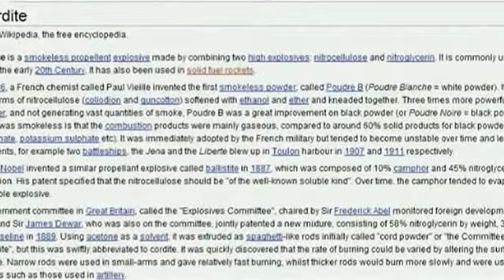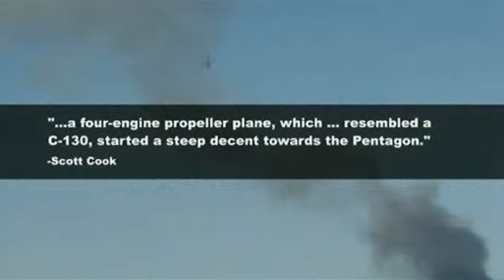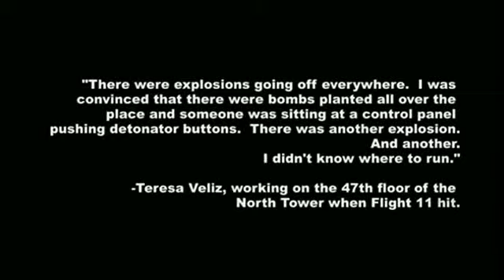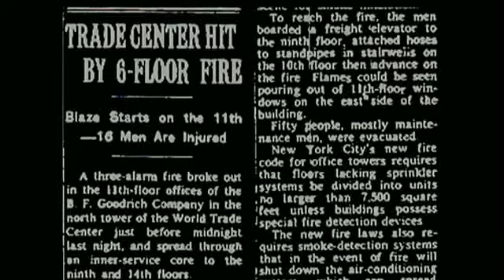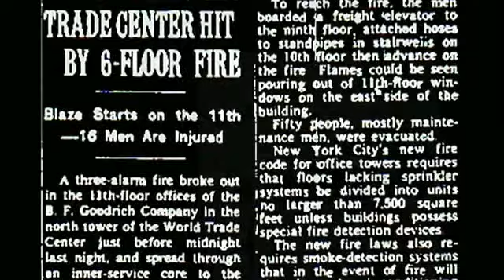ptv loose change 2nd edition 1 clip4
Vergessen Sie alles, was Sie bislang über den 11. September gehört haben. Es gibt Bilder, die sich der Welt ins Gedächtnis einbrennen und von denen man sofort ahnt, dass sie zu Symbolen einer Ära werden: Zu ihnen gehören zweifellos der Zusammensturz der gewaltigen Türme des World Trade Center oder das klaffende Loch in der Fassade des Pentagon, dem Herz der Weltmacht Nummer 1. Die Stimmungsmache unmittelbar nach den Ereignissen gab der Bush-Regierung die Möglichkeit, ihre Interessen in nie gekannter Weise weltweit durchzusetzen. Doch Zweifel an den offiziellen Verlautbarungen und schnellen Erklärungen kamen sofort auf. Zu offensichtlich sind die Widersprüche, zu durchsichtig das Lügengebäude. So kann beispielsweise ein Loch wie das im Pentagon nicht von einem Flugzeug verursacht werden. War der Angriff auf das Pentagon ein inszenierter Beschuss mit einer "cruise missile"? Wenn ja: Wer waren die Drahtzieher und ihre Auftraggeber? Fragen wie diese bilden den Ausgangspunkt von "Loose Change", dem erfolgreichsten Film, der je über das Internet vertrieben und inzwischen millionenfach im englischen Original herunter geladen wurde. Jenseits überzogener Verschwörungstheorien gingen die Filmemacher den zahlreichen offenen Fragen nach. Herausgekommen ist ein explosiver Film: unvoreingenommen, provozierend und direkt. Er ist für viele unbequem, aus Sicht der Bush-Administration geradezu staatsfeindlich. Was waren das für Explosionen, die Augenzeugen gehört haben, kurz nachdem die Flugzeuge eingeschlagen sind? Warum wurde Ground Zero nicht wie jeder andere Tatort zur Spurensuche abgesperrt? Und vor allem: Wer profitierte wirklich vom 11. September? Endlich liegt der Film auch in deutscher Sprache vor. Wer einen Blick hinter die Kulissen werfen will und den Mut hat, seinen Verstand zu gebrauchen, sollte "Loose Change" ansehen.